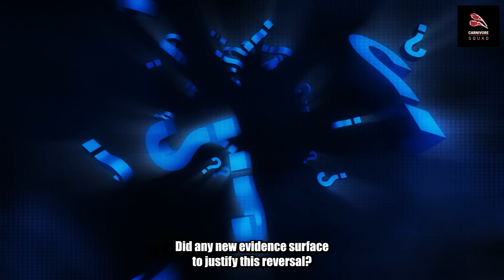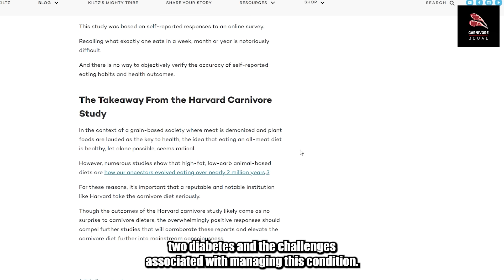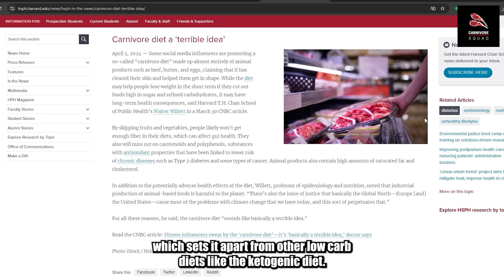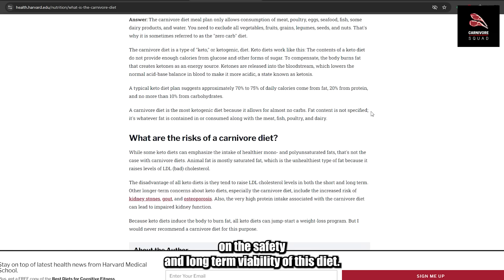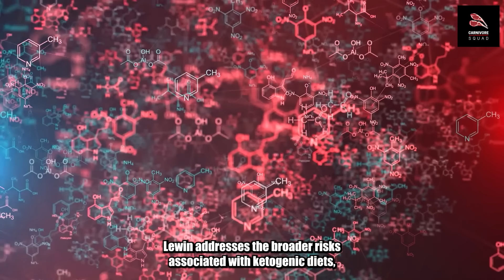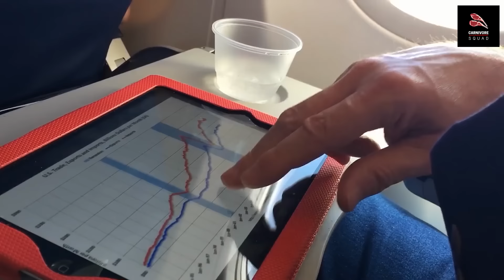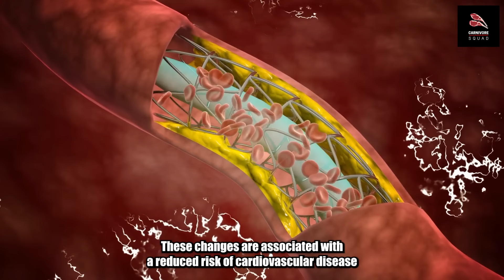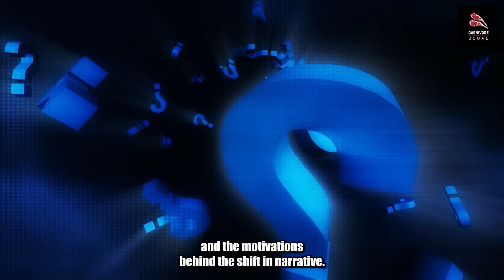🔴The Dark Side of Carnivore.. Shocking Harvard Study Findings [2024]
Harvard Carnivore Study Findings. We explain the results of two significant Harvard studies conducted in 2020 and 2024, exploring the high-fat zero-carb approach to nutrition that focuses solely on animal-based foods, all based on assertions and tips from experts like Dr Ken Berry.
We discuss how Harvard’s initial research in 2020 highlighted extraordinary health benefits, such as improved metabolic health, and reduced inflammation, while the 2024 study raises concerns about long-term risks like cholesterol levels and kidney function.
We also reveal the top five chronic health conditions that have shown remarkable improvement through this animal-focused nutrition plan, eating only meat for 30 days or more.

Timestamps:
0:00 - Harvard Carnivore Study
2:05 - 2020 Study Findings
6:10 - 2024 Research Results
15:20 - Plant Based Foods
19:10 - Top 5 Health Conditions
24:45 - True Facts